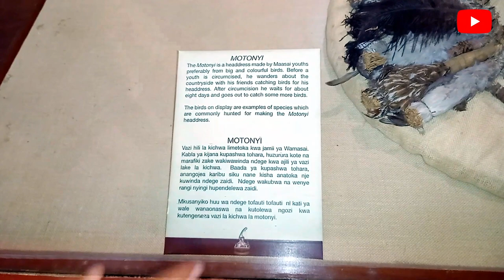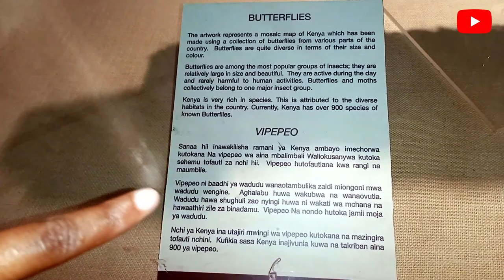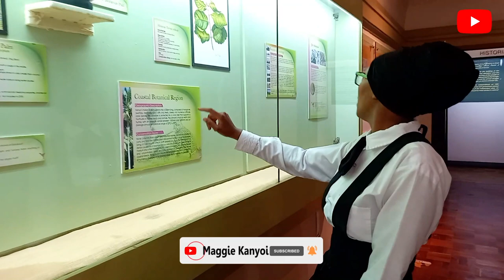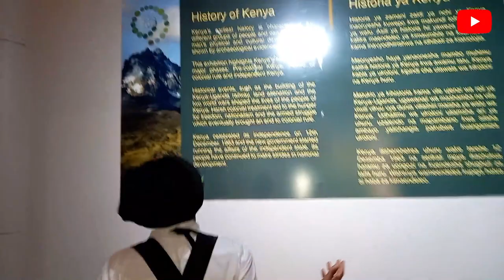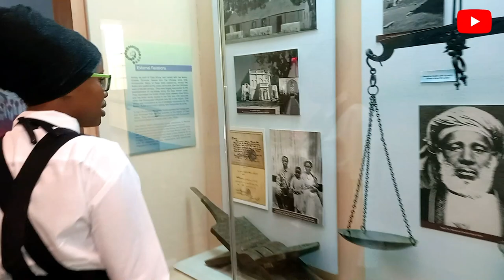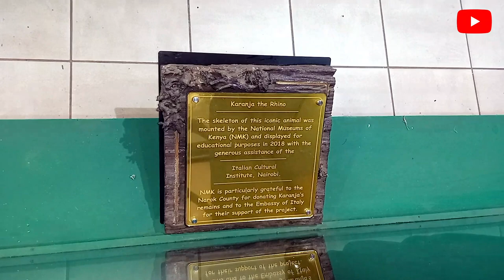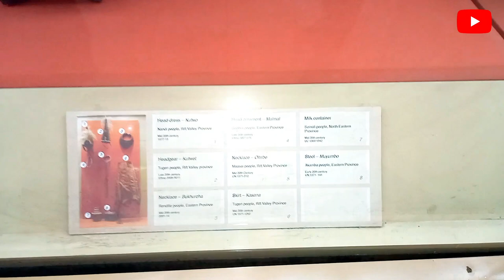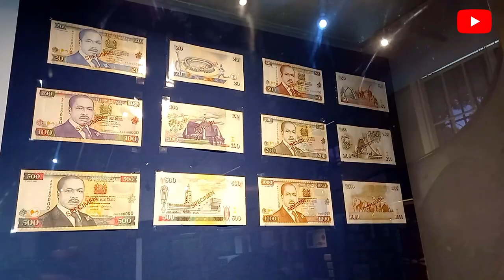Let's Tour The Nairobi National Museum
National Museums of Kenya (NMK) is a state corporation established by an Act of Parliament, the Museums and Heritage Act 2006. NMK is a multi-disciplinary institution whose role is to collect, preserve, study, document and present Kenya’s past and present cultural and natural heritage. This is for the purposes of enhancing knowledge, appreciation, respect and sustainable utilization of these resources for the benefit of Kenya and the world, for now and posterity. NMK’s mutual concern for the welfare of mankind and the conservation of the biological diversity of the East African region and that of the entire planet demands success in such efforts.